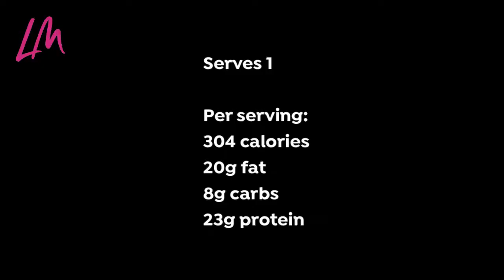Veggie Packed Scrambled Eggs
Find inspiration for your weight loss and healthy eating with my delicious and simple range of recipes.

In this video, I show you how to make a really simple Veggie Packed Scrambled Egg.

• 1 tsp coconut oil or ghee
• 1 celery stalk, sliced
• 1⁄2 a green or red bell pepper, core and seeds removed and diced
• 70g cauliflower, cut into small florets
• A small handful of kale
• 30g closed cup or button mushrooms, chopped
• 2 tsps soy sauce or tamari
• 3 eggs
• a pinch of ground black pepper

Serves 1
Per serving:
304 calories
20g fat
8g carbs
23g protein

Heat half of the oil/ghee in a frying pan. Add the pepper, celery, cauliflower, kale and mushrooms. Sauté for 3-4 minutes, stirring occasionally, until soft.
Drizzle the soy sauce or tamari over the vegetables and stir well. Remove the vegetables from the pan and set aside.
Heat the remaining oil/ghee in the pan. Pour the eggs into the pan and cook for 2-3 minutes, stirring all the time.
Turn off the heat and add the ground black pepper.

Add the vegetables back into the pan and stir well. Serve. Consume immediately.

LM Fitness have been offering fitness, nutrition and lifestyle coaching to women in the UK for over a decade, and are now able to offer online coaching internationally through the two programmes Sweat & The Goddess Lifestyle.

The LM YouTube channel offers a range of videos including healthy recipes, exercise suggestions, workouts, hot topics and more.

Instagram.com/lmfitness1